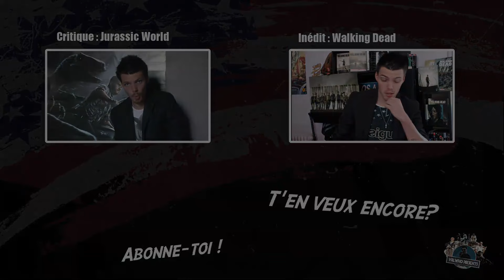ValWho se paye "Instinct de Survie" ! Critique du Film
Il est de retour !
Des flammes partout pour mon come back après 3 semaines de vacances bien méritées (ou pas), les requins tueurs sont à l'honneur d'"Instinct de Survie" avec Blake Lively ! Un film à voir pour ce qu'il donne, mais à voir !